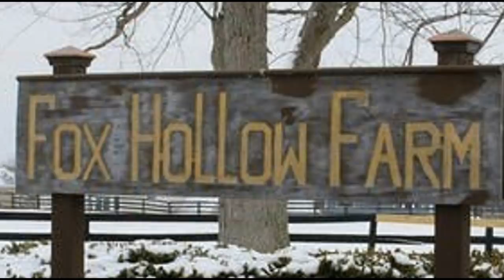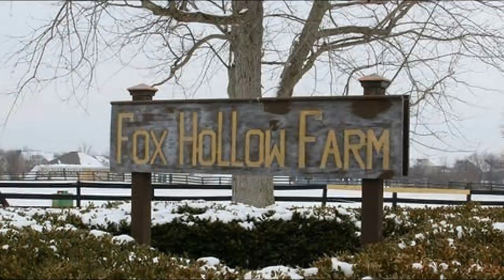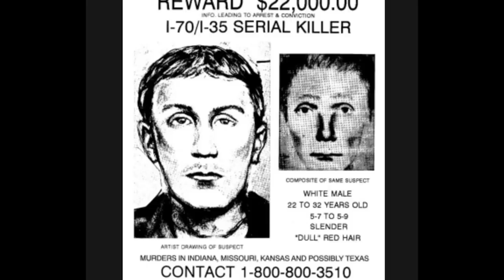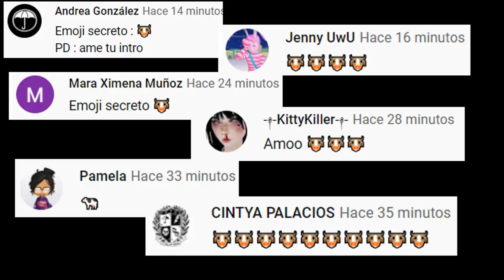EN ESTA GRANJA SE VE Y ESCUCHA A ESPIRITUS GRITANDO Y CORRIENDO, QUE COSA HORRIBLE PASÓ AQUÍ? 🏚😖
Los quiero :)!